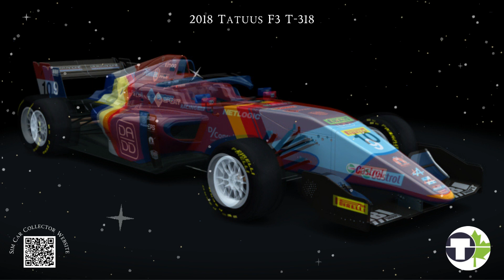Tatuus F3 T-318 2018 - Assetto Corsa Car Mods FREE + Car Screensaver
LOOP VIDEO as a Screensaver - Right click on the video while playing and select LOOP

→ IMPORTANT ← We need your support!
Please → play most of the video ← to help this channel grow. Thanks SCC
Other Tatuus cars you may like to download.